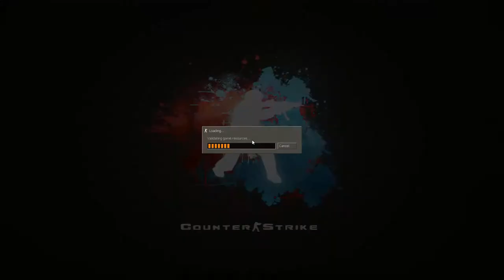100 Sniper Kills within 10 Minutes Team Death Match | CS 1.6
In 1 vs 4 team deathmatch. I scored 100 kills with Sniper in awp_india snow version within 10 minutes in cs 1.6.

Counter-Strike is an objective-based, multiplayer first-person shooter. Two opposing teams—the Terrorists and the Counter-Terrorists—compete in game modes to complete objectives, such as securing a location to plant or defuse a bomb and rescuing or guarding hostages. At the end of each round, players are rewarded based on their individual performance with in-game currency to spend on more powerful weapons in subsequent rounds. Winning rounds results in more money than losing, and completing objectives such as killing enemy players gives cash bonuses. Uncooperative actions, such as killing teammates, results in a penalty.

awp_india is map is to improve your sniping skills in counter strike.